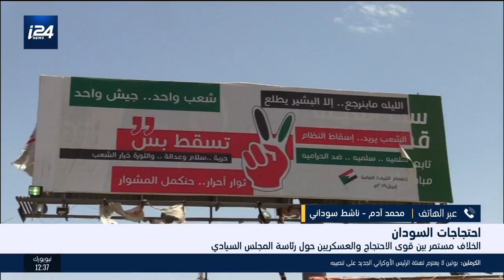ناشط سوداني:إصرار المجلس العسكري على عسكري للرئاسة يدل على انه يريد انتاج النظام القديم بوجوه جديدة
اخبار السابعة 20.5.19